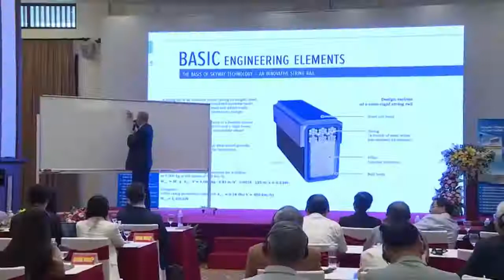Конференция «SKYWAY - Прорывная транспортная технология XXI века» в Ханое